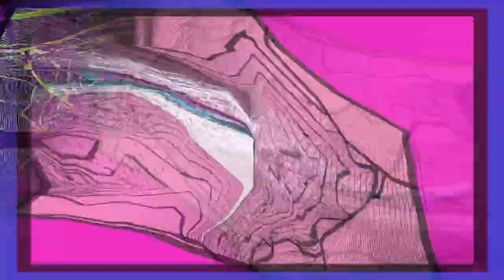The Kinks - The Road - LIVE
The Kinks album The Road (The Kinks LIVE) - live, stereo mix, recorded 1st Jul, 1987 at Mann Music Center, Philadelphia,Pa.